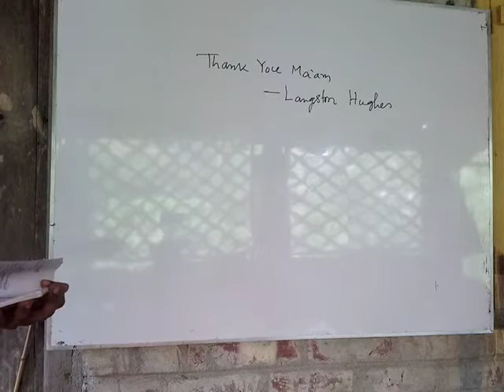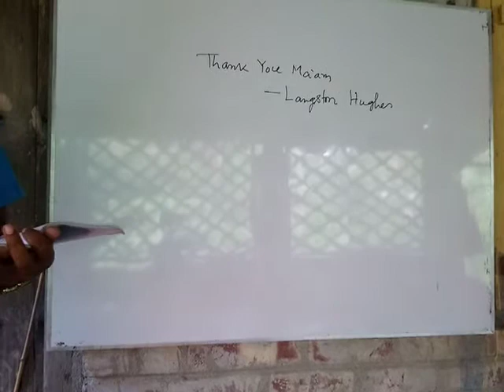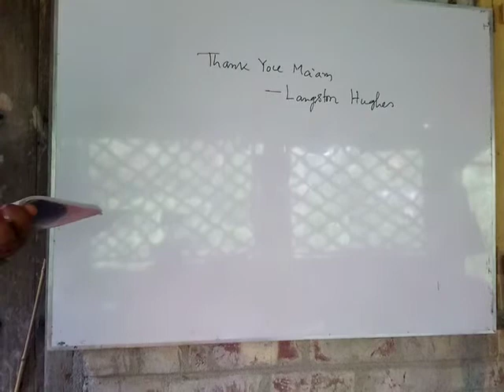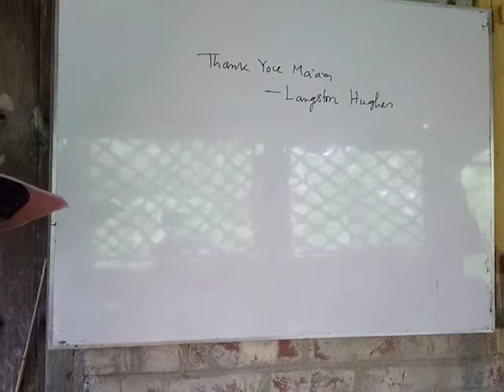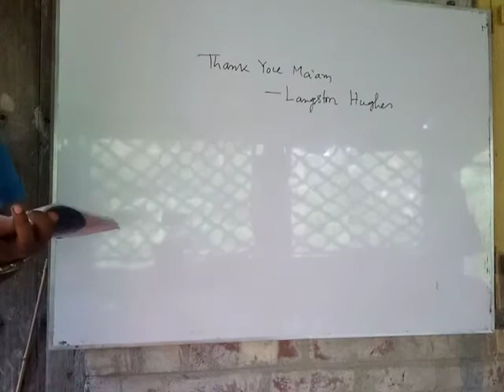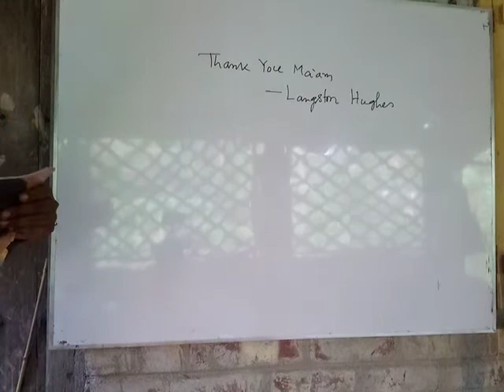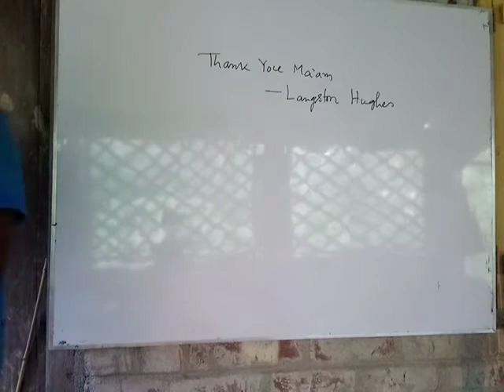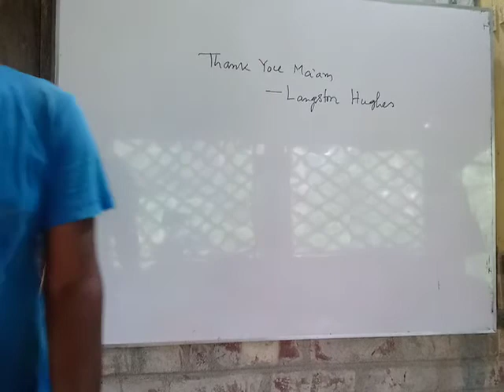Thank You Ma'am.....L-2